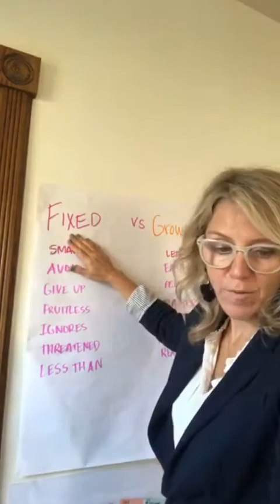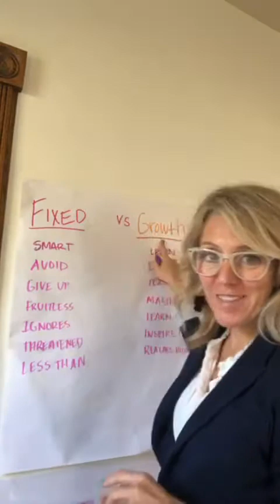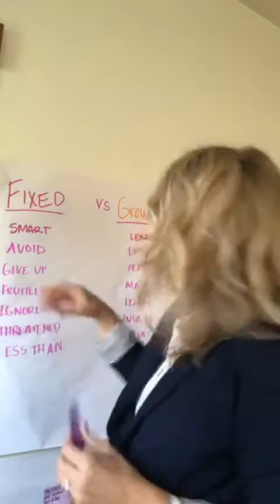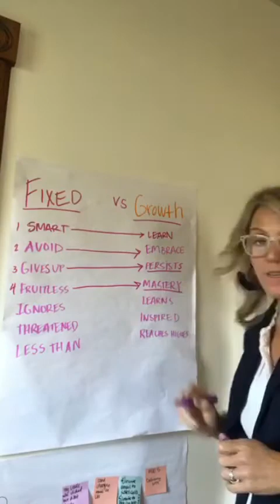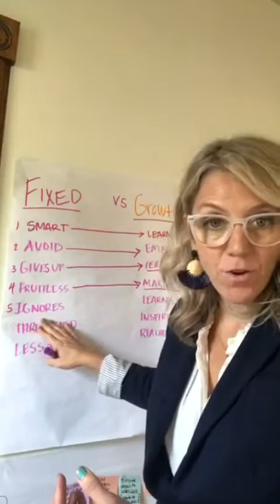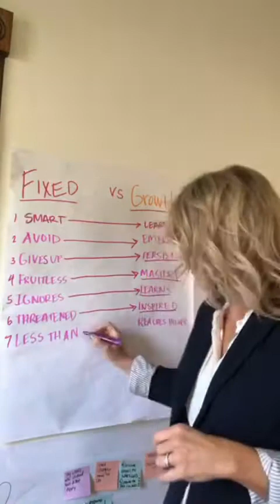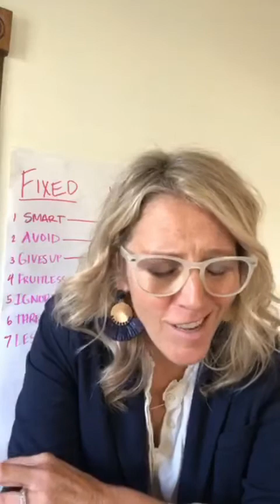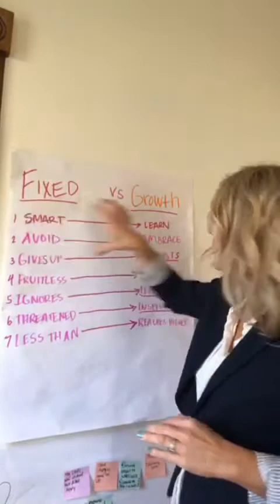The #1 Thing Standing Between You and a High-Performing Team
The clients in our LeadWell program are reaping the rewards of their investment.
After taking what they’ve learned back to their teams, here’s what we’re hearing about their breakthroughs!

“I no longer dread the difficult conversation...” 😬→😁

“Making changes contributed to an initial 19% increase and then a 33% growth in business...” 🙌🏼 ↑

“I am able to coach my team out of their habits or behaviors that have been holding them back..” 🚀

“It feels good to have ideas I have had rolling around in my head turn into an actual plan.” 🤯

“(I’ve learned ) my actions have huge ripple effects on my team and I’ve learned to use that to my benefit.” 💦

“I got out of my own way and tripled my monthly income…” 💰

Each of these leaders had to master an important “secret ingredient”, that is a starting point to becoming a better leader. It’s something we all have.
And something we can change.

It’s our mindset, the most powerful tool any leader wields.

When you change your mindset, you change your perspective and organically unleash new ways to approach your responsibilities, your team’s productivity, your organization’s goals and even your own work-life balance.

Watch this and my upcoming live streams to learn about three important mindset lessons leaders embrace to unleash their ability to build a powerful team.

➡️➡️➡️ If you want to work with us to break through your bottlenecks...
I’m hosting a private training on October 15th for those who apply to work with us.

You just have to fill out that application to get your private invite.

I’ll be sharing a lot more details on the private call...I look forward to seeing your application!